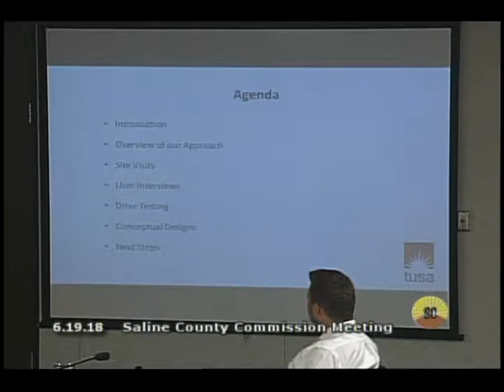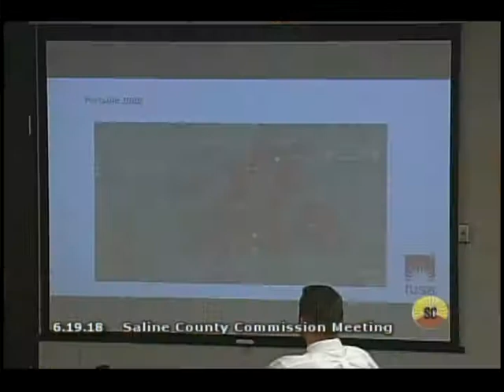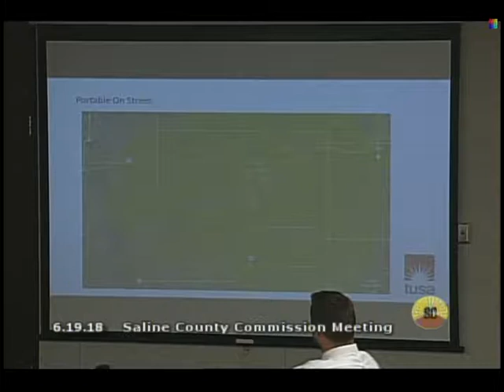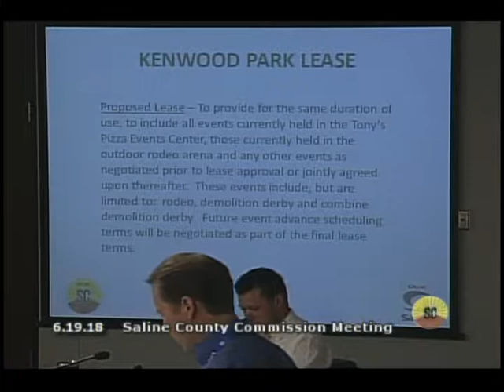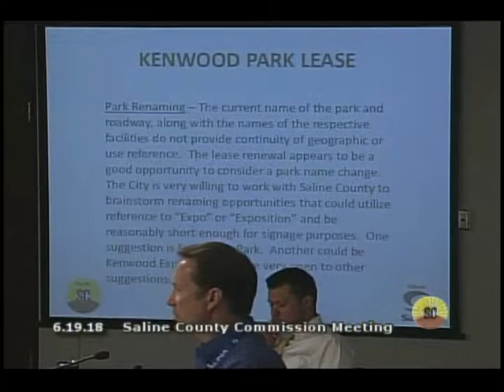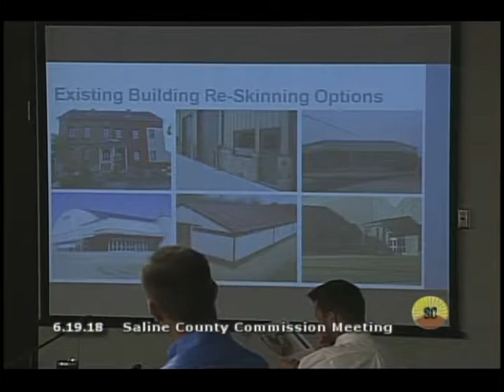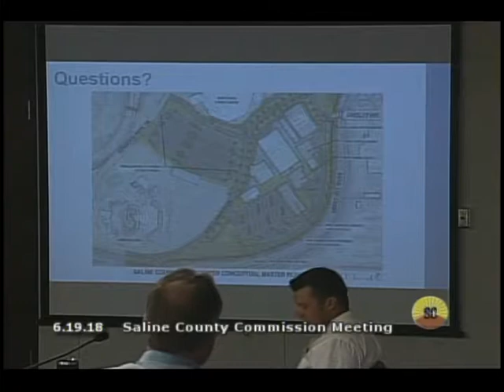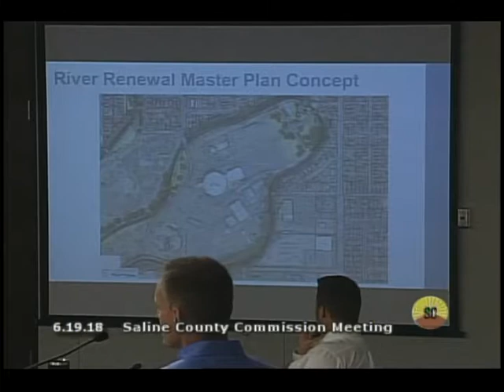Saline County Commission Meeting - 6/19/2018